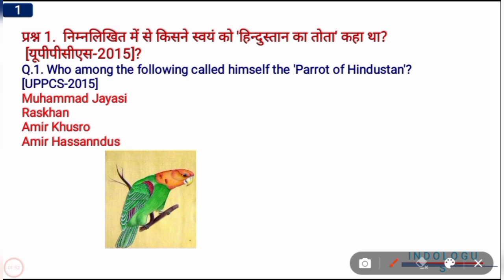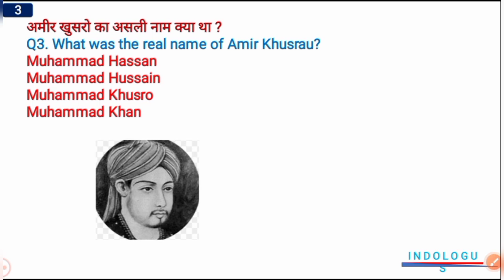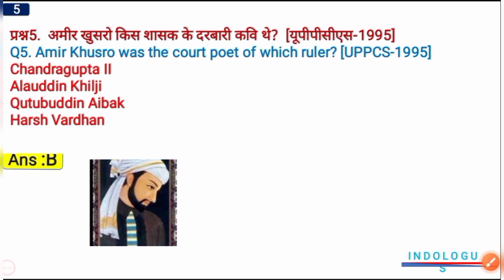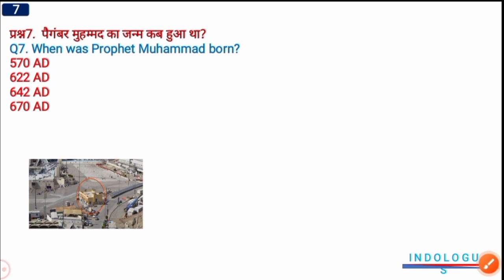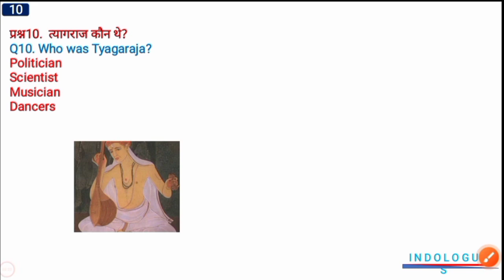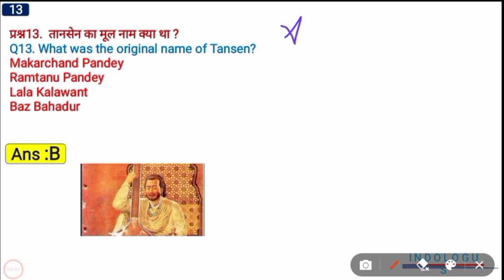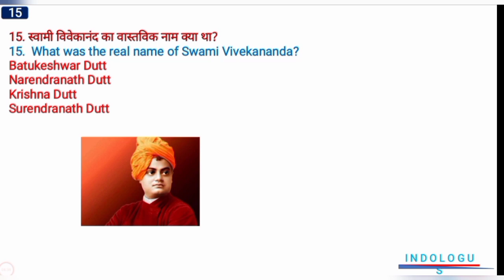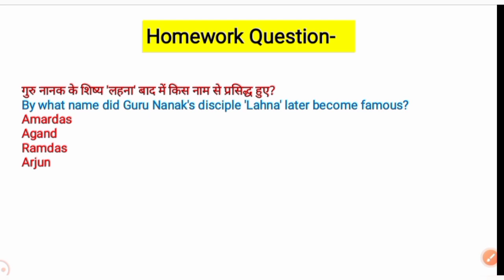Art & Culture MCQs | Part 1 | Art And Culture Of India MCQs Questions And Answers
art and culture by khan sir

art and culture by rajveer sir

indologus

indologis

indo logus

important amendments of indian constitution

current affairs

commonwealth games 2022 current affairs

january current affairs 2022 constitution of india

2022 sports current affairs

static gk

economic current affairs 2022

sports gk current affairs 2022 june month current affairs 2022

folk dance

indian constitution

indologous

important committees and commissions in india